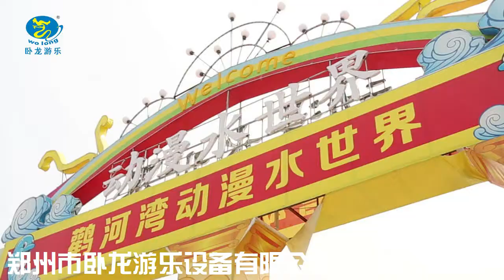Popular competitive price PVC inflatable water park with pool